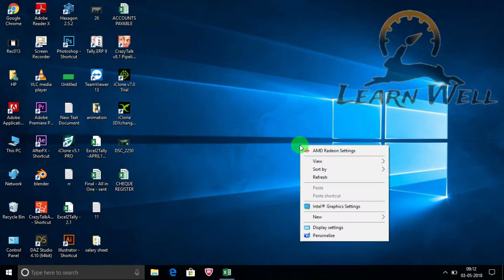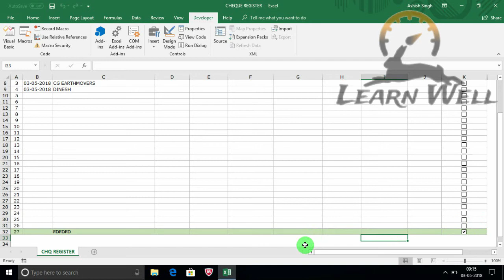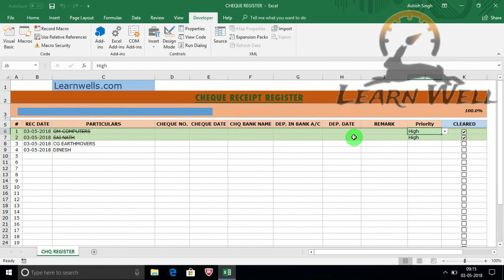ADVANCE CHEQUE REGISTER☑️